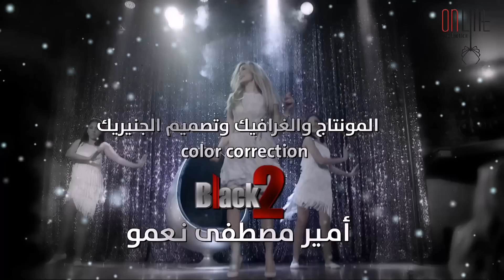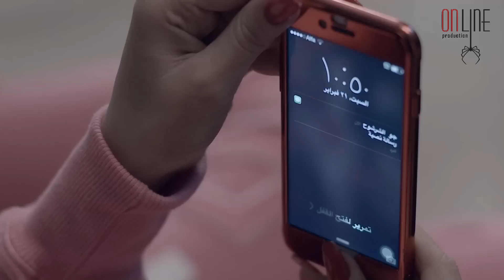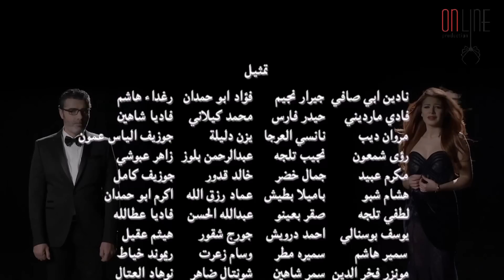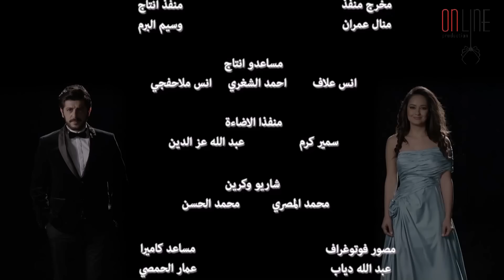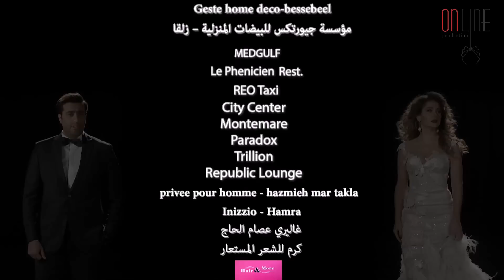مسلسل علاقات خاصة ـ الحلقة 63 الثالثة والستين كاملة HD | Alakat Kasa